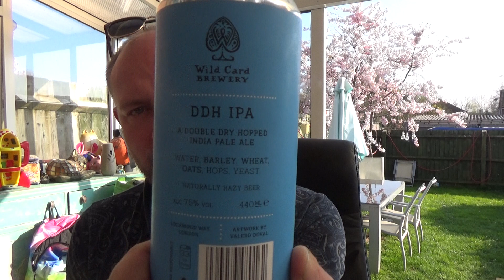Wild Card Brewery | DDH IPA